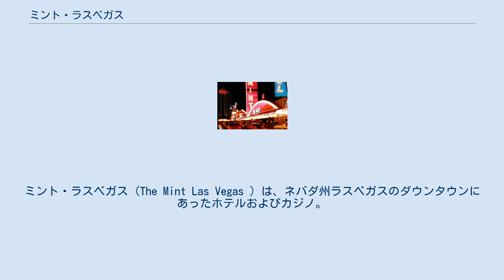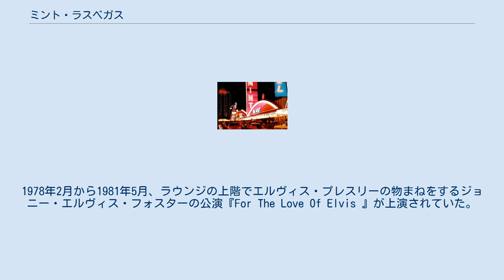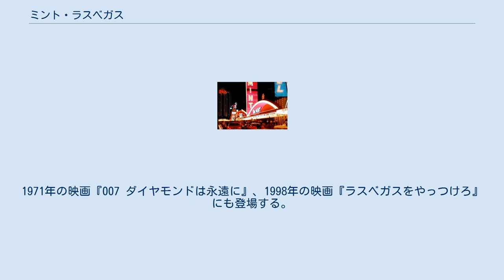ミント・ラスベガス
ミント・ラスベガス (The Mint Las Vegas ) は、ネバダ州ラスベガスのダウンタウンにあったホテルおよびカジノ。
1957年に開業し、1965年に26階建てのホテル・タワーが増築された。
1988年、売却され、ビニオンズ・ホースシューの一部となっている。
 1960年代から1980年代中期にかけて、ミントは大規模なオフロード・レースのミント400のスポンサーであった。
 1971年のある週末、ハンター・S・トンプソンとオスカー・ゼタ・アコスタがミントに泊まったことから、トンプソンの不朽の名作『ラスベガスをやっつけろ(Fear and Loathing in Las Vegas )』が執筆されてこのホテルは有名になった。
 ラスベガス・ストリップでサハラ・ホテル・アンド・カジノおよびアラジン・ホテル・アンド・カジノを所有していたミルトン・プレルはミントの当初の所有者の1人であった。
プレルと共同経営者はラスベガスの新たなホテルの名前の候補をコンピューターを使用して考えていた。
プレルの自宅で夜遅くまで作業をしている最中、妻のデビーが入室して「ミント」という名を提案した。
 1961年頃、不動産開発業者のデル・ウエブがプレルの他の地所を買収し、ミントの所有者にもなった。
 1962年11月23日から12月28日、パッツィ・クラインがトムポール&グレイザー・ブラザーズと共にミントのメリ・ミント劇場で公演し、その3ヶ月後に飛行機事故で亡くなった。
クラインはこの公演の最中、乾燥した砂漠の暑さから「ベガス・スロート」と呼ばれる喉の疾患を患った。
このためいくつかの公演は口パクで行なった。
1962年10月、ウィルバーン・ブラザーズはロレッタ・リンと共に2日間の公演を行なった。
作家のラリー・ジョーダンの著書『ジム・リーヴズ: ヒズ・アントールド・ストーリー』によると、1960年代、リーブズもミントで公演した。
1964年、トミ藤山が公演を行なったが、英語の契約書が読めず1日3回から4回公演を週7日つまり無休で契約してしまい、さらに6週間単位の契 約が12回更新された。
1978年2月から1981年5月、ラウンジの上階でエルヴィス・プレスリーの物まねをするジョニー・エルヴィス・フォスターの公演『For The Love Of Elvis 』が上演されていた。
デルによるとフォスターの公演はダウンタウンで最高にヒットした公演であった。
 1970年頃10年以上、「マン・オブ・メニー・サウンド」と呼ばれるキーボード奏者のピーター・アーキディがミント最上階のスカイ・ルームで演奏を行なっていた。
 1987年のU2の『I Still Haven't Found What I'm Looking For 』のミュージック・ビデオがフレモント・ストリートで撮影され、最後の方にミントが何度が映っている。
1971年の映画『007 ダイヤモンドは永遠に』、1998年の映画『ラスベガスをやっつけろ』にも登場する。